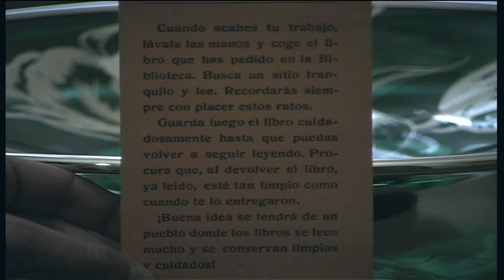Conversaciones con Maria Rosa Alonso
Entrevista realizada a la escritora María Rosa Alonso con motivo de la exposición que organizó la Biblioteca de la Universidad de La Laguna para celebrar el Día del Libro 2007